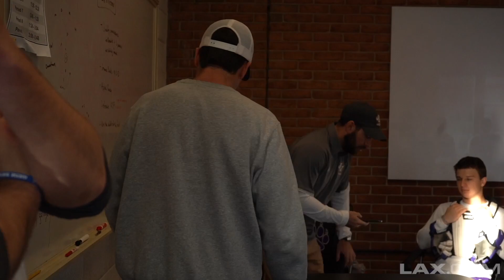Wilton (CT) vs John Jay (NY) | 2023 Lax.com Game of the Week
In Lax.coms latest game of the Week, we highlight the inter state showdown between Wilton High School from Connecticut and John Jay in New York! Led by a total team effort, the Warriors of Wilton defeated the Wolves buy a score of 11-6.